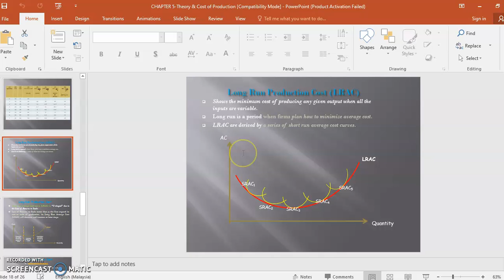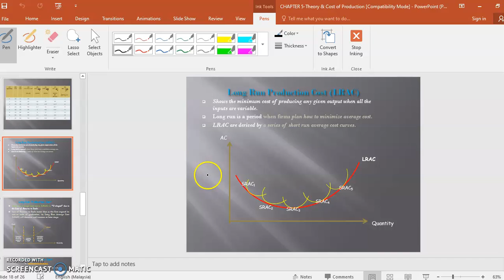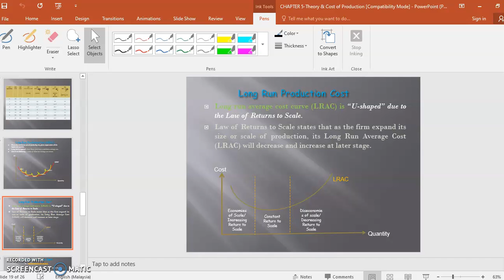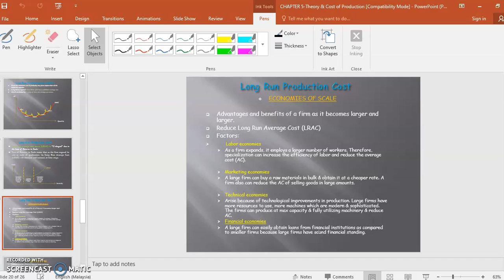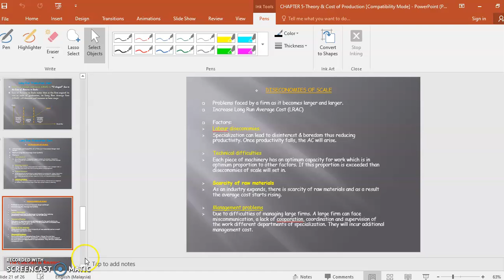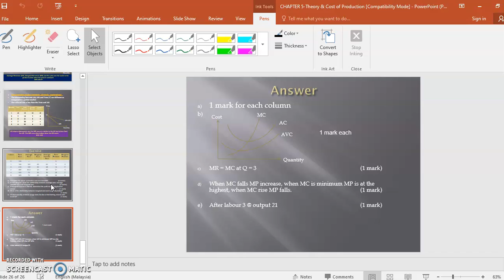CHAPTER 5 LONG RUN PRODUCTION